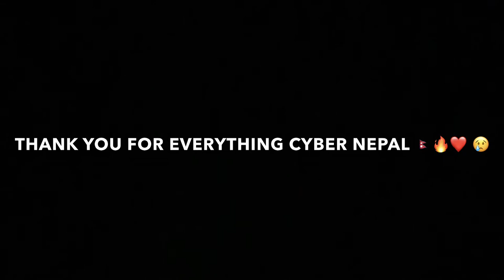The Journey Doesn't Ends Here❤️ | CNx to 【R乂K】 (Royal Khukuri Esports)| PMCO WindUp🔥❤️🙏🏻🇳🇵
They say life's all about ups and downs. You get battered in order for you to prevail. Such has been the journey to this PMCO, and there's no stopping yet. Now taking on the banner of a new team, begins a new era. I am only getting started!😔🙏🏻❤️🔥🇳🇵